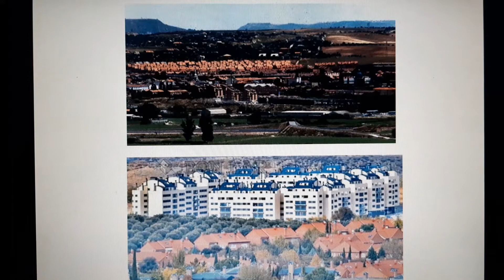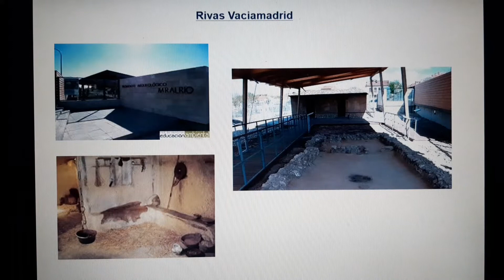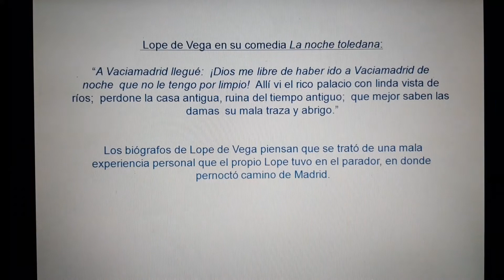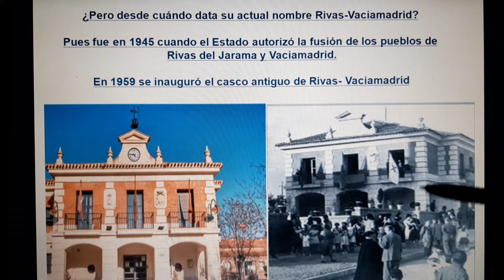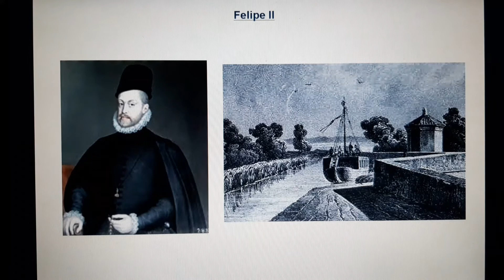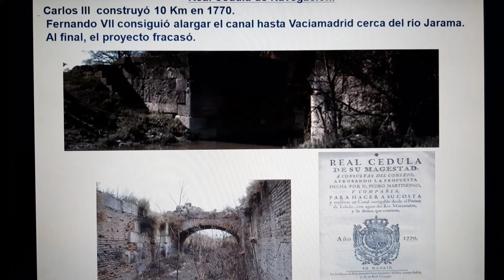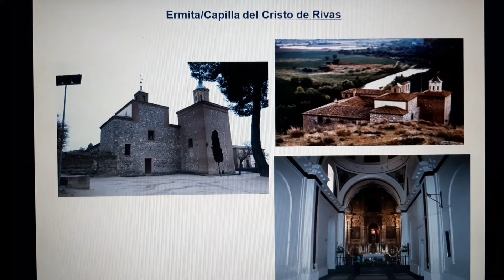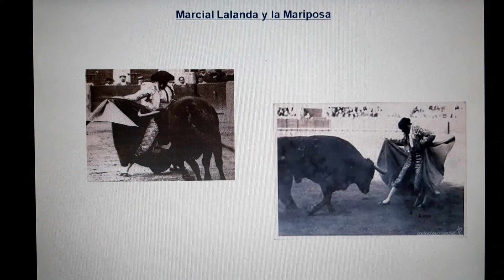Vídeo 27. Explora lo Desconocido sin salir de casa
Rivas Vaciamadrid: sus orígenes, su historia